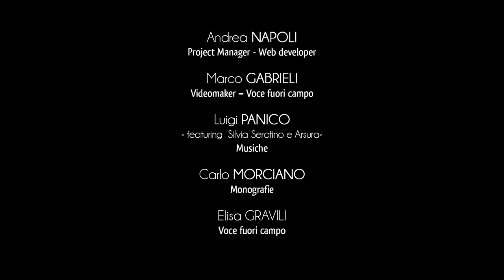Ville de Gallipoli - Parc Naturel Régional Île de Sant’Andrea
L’île de Sant’Andrea est à environ un kilomètre du bourg ancien de Gallipoli.
Sa physionomie caractérise le paysage entier de la ville et elle est bien visible des remparts occidentaux.
L’île a une superficie de 50 hectares et il est à 2 mètres au-dessus du niveau de la mer. Il est le cœur du Parc Naturel Île de Sant’Andrea et Côte de Punta Pizzo.